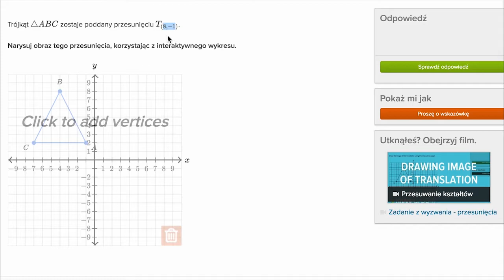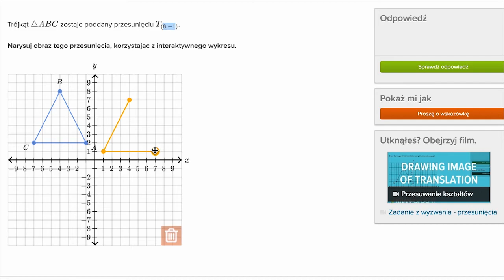Obraz figury w przesunięciu równoległym w układzie współrzędnych